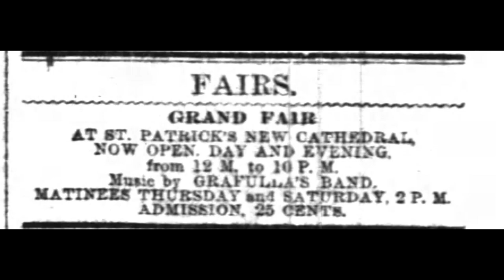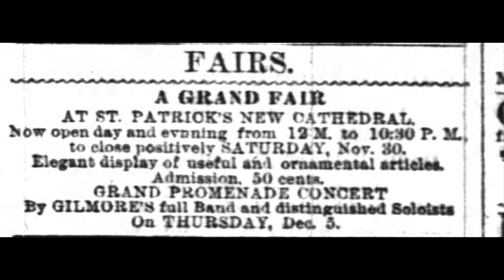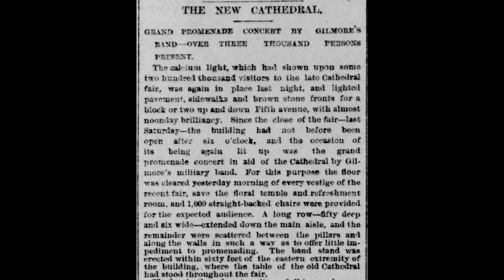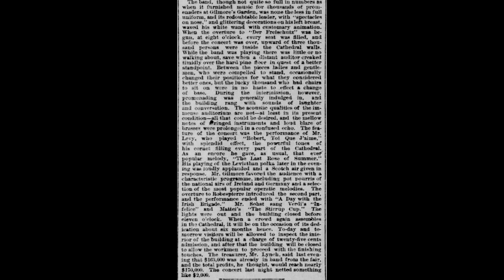P S Gilmore Story { 1829-1892 } Episode 42 - St Patrick's Cathedral , New York with Gilmore's Band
P S Gilmore Story { 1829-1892 } Episode 42 - St Patrick's Cathedral , New York with Gilmore's Band .  This documentary tells the final story of the creation of this wonderful Catholic Cathedral on 5th Avenue , New York in 1878 and the part that P S Gilmore and his band played in its creation . Immediately after their return from the successes of the inaugural tour of Europe , by Gilmore's Band they were extremely busy with concerts in the immediate vicinity of New York and the East Coast , but not too busy to help a deserving cause like the building of St Patricks Cathedral in New York . And in Nov after a gigantic Fair in the Cathedral itself , there were concerts by Grafulla's Band of New York attached to  the 7th Regiment of New York, finishing  off with the Grand Promenade Concert of Gilmores Band of the 22nd Regiment of New York which gathered a massive crowd and kitty to furnish the beautiful edifice itself . The Cathedral itself was a statement of intent by the Irish at this time that as a community they were now a part of the fabric of New York and never again going to be cast to the outskirts of New York like or influence .